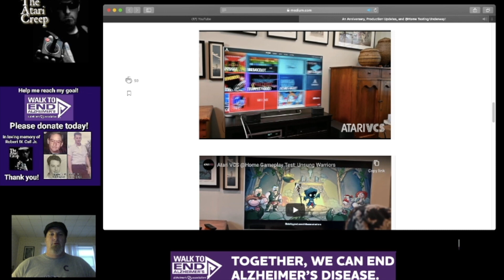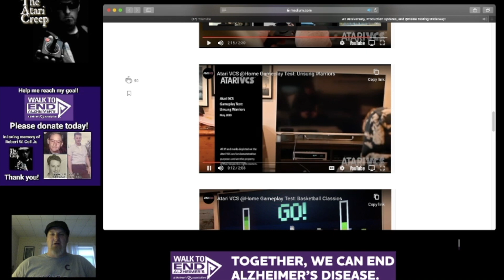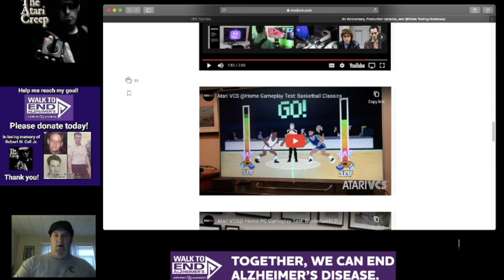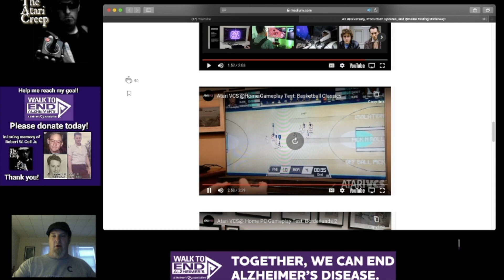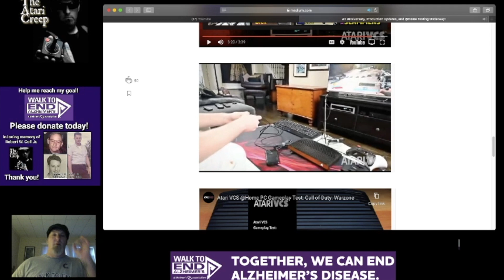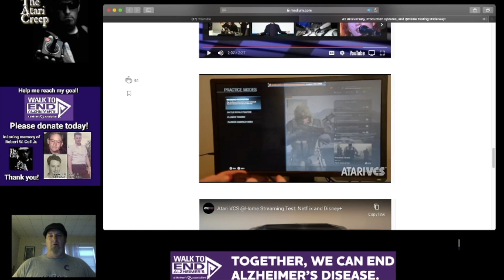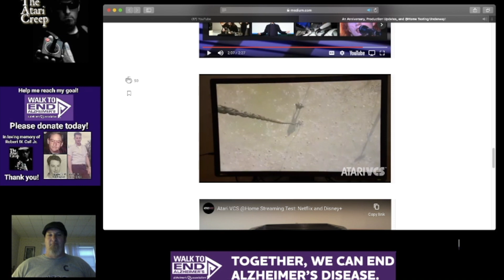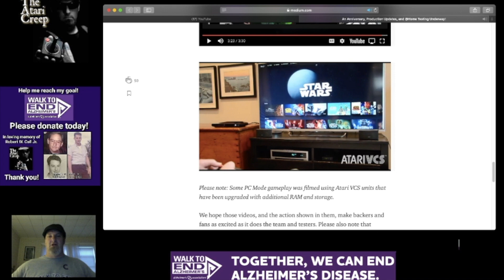Atari Box/VCS Demo videos REACTION | The Atari Creep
Hey Creepers,

Here is part 2 to my last video. Here we will watch the 6 demo videos and see if we can learn anything new. SPOILER, we don't.